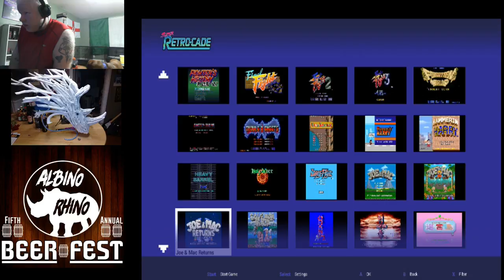Super Retrocade Gaming With The Rhino